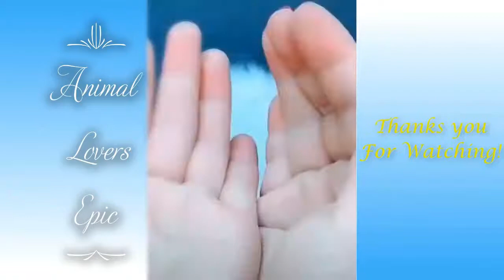FUNNY Animal😽🐶🥰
# Skipping rope